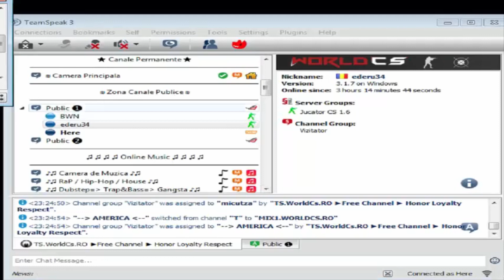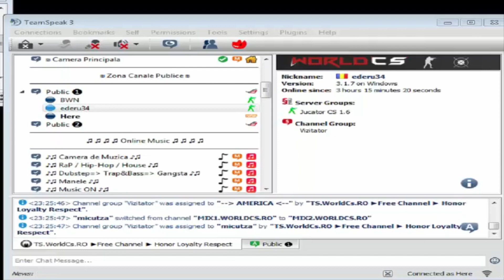Scary Pranks - Scary Best Sound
Scary Sound
Funny Sound
Tipete
Urlete